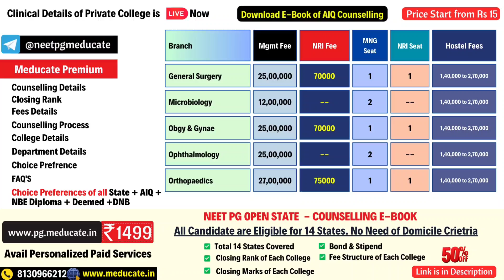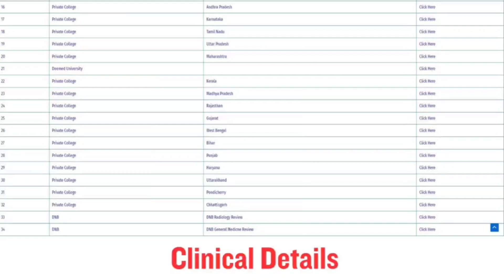NEET PG 2024 Hamdard Medical College Chennai PG MD/MS Fee 2024🔥Hostel Fee🔥 MNG-NRI FEE & Seat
1. Your Dream Branch
2. Your Rank/Score
3. Your Preferred States
4. Service Bond
5. Tuition Fee Budget (only for Private/Deemed)
6. Future perspective

1.WhatsApp Notification for All Updates
2. Previous Year Cut-offs
3. Round-wise Strategy of how to proceed with the counselling
4.  choice filling preferences for all rounds
8. Candidates can meet/Talk/Chat with me personally for personal counselling (unlimited), Queries and doubts are solved on mobile through calls, WhatsApp.
9. Fees Structure Details
10. List of top colleges & colleges & branches wise cutoff will be provided.
11. Actual Stipends as per colleges
12. Documents Required for Counselling
13. Latest Seat Matrix
14. Current Bond Details